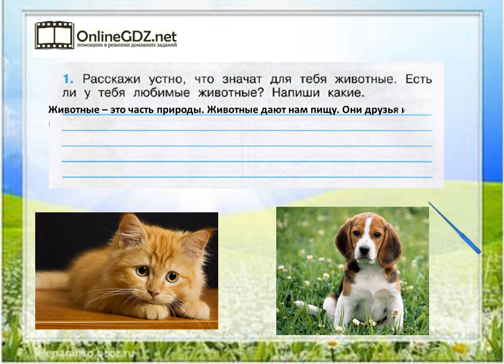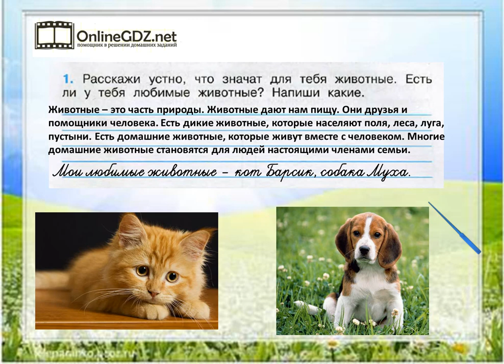Задание 1 Охрана животных - Окружающий мир 3 класс (Плешаков А.А.) 1 часть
Выполняя задание №1 на странице 63, необходимо уметь рассказывать, что значат для тебя животные. Справиться с этим упражнением будет легко, если сначала вы посмотрите видео с подробным объяснением.